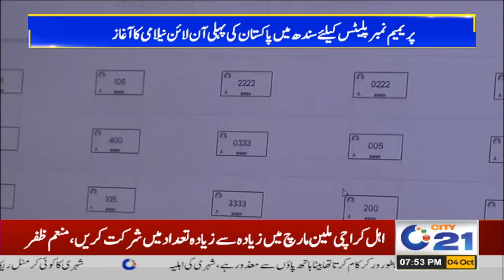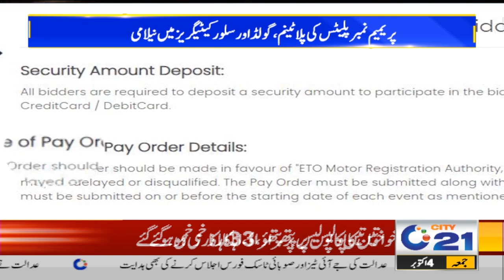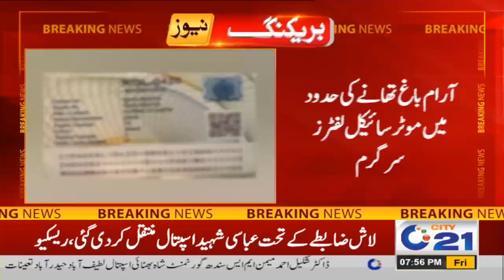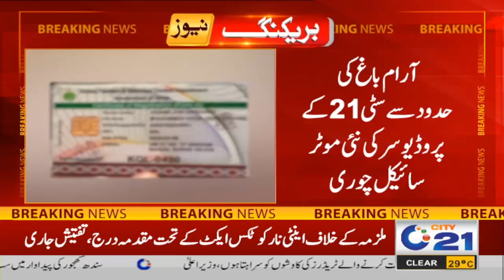7pm News Bulletin | 04 Oct 2024 | City 21